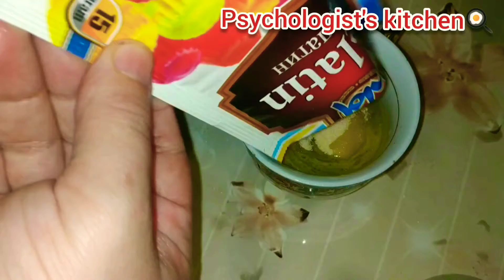Evde kolbasa hazirlanmasi..Evde salam yapımı..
Erzaqlar;
1 eded toyuq (1.500 gr )
2 diş sarımsaq
1.5 stekan duzlu toyuq bulyonu
2 paket jelotin (30 gr )
1 eded orta boy cugundurun suyu

Mazemeler;
1 adet tavuk (1.500 gr)
2 diş sarımsak
1.5 su bardagi tuzlu tavuk suyu
2 paket jelotin (30 gr)
1 adet orta boy pancarin suyu